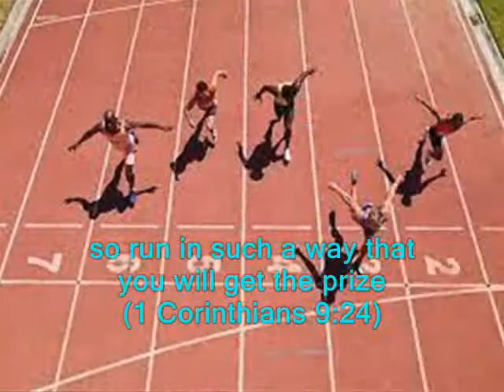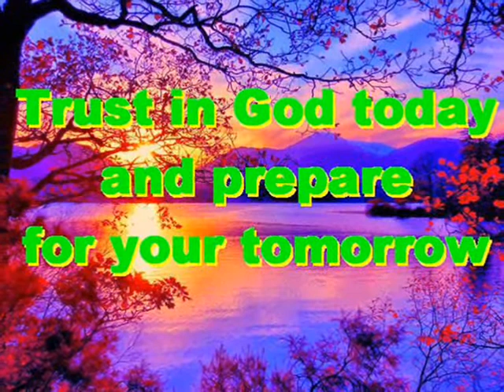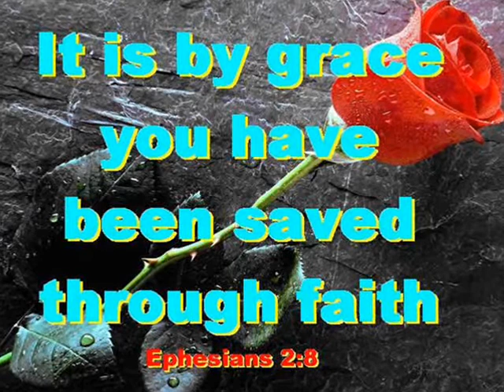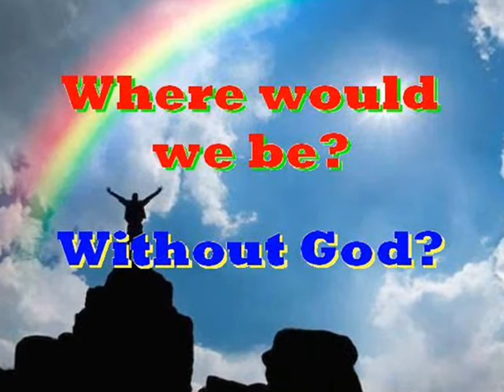#2305- Run The Race - (from 1 Corinthians 9 & 10)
Song # 2304 from Our Gospel In Song Collection by Col Johnston. In 1 Corinthians we read in chapters 9 and 10 that we need to be a runner to win the race, and we need to run the race for the crown that lasts forever. We cannot follow God and demons too.
Do you not know that in a race all the runners run, but only one gets the prize? So run in such a way to get the prize (1 Corinthians 9:24). Everyone who competes in the games goes into strict training. They do it to get a crown (prize, medal, cup or trophy) that will not last; but we do it to get a crown that will last for ever (1 Corinthians 9:25). Therefore, do not run like a man running aimlessly and do not fight like a man beating the air (1 Corinthians 9:26). Make your body your slave and preach to others so that you will not be disqualified for the prize (heaven) (1 Corinthians 9:27). Is not the cup of thanksgiving for which we give thanks a participation in the blood of Christ? (1 Corinthians 10:16). Do not be participants with idols (1 Corinthians 10:19), or with demons (1 Corinthians 10:20). You cannot drink the cup of the Lord and the cup of demons too; you cannot have a part in both the Lord’s table and the table of demons (1 Corinthians 10:21).
Thought for today: for eternal life- it’s not what you know - but who you know.
Thought for the future: now is the time to invest in heaven. Where will you spend your eternity?